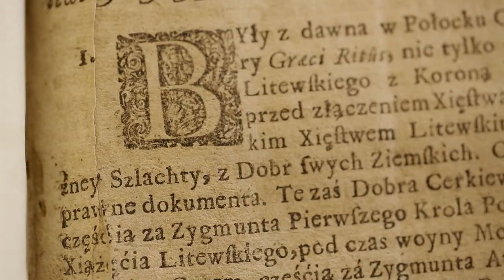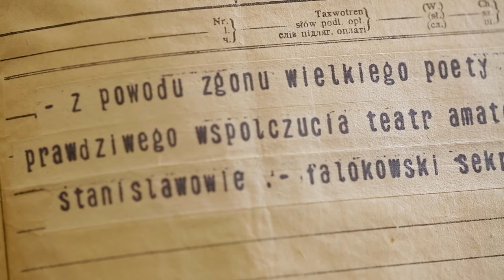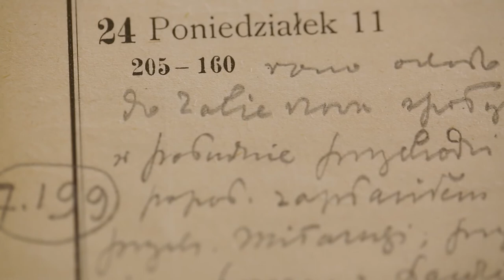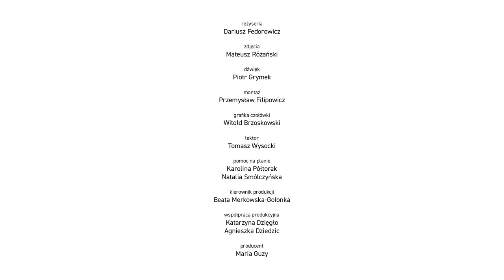„Dzieła, arcydzieła”: Pamiątki po Wyspiańskim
W Bibliotece Naukowej PAU i PAN zgromadzono wiele pamiątek po Wyspiańskim, m.in. metrykę chrztu, świadectwa szkolne, świadectwo dojrzałości, dyplom ASP. Ciekawą pamiątką jest także dziennik Wyspiańskiego z 1905 roku, w którym zapisywał ołówkiem lub atramentem sprawy osobiste lub rodzinne. To kalendarium daje nam obraz życia codziennego tego wybitnego artysty.